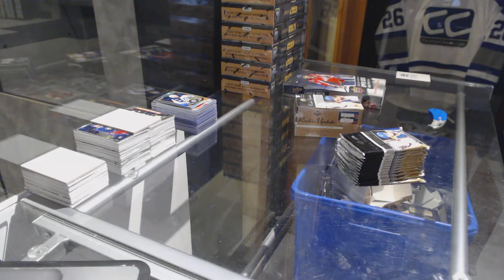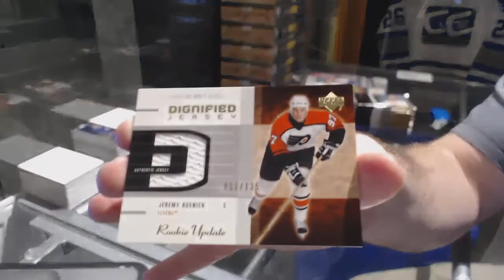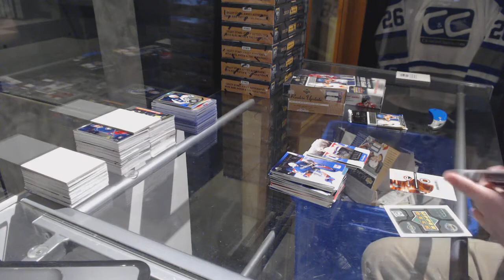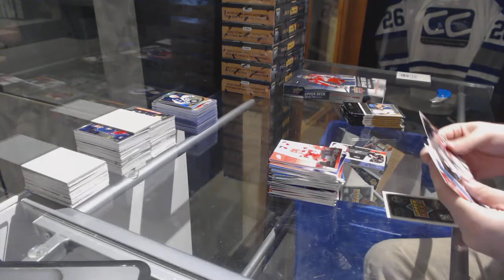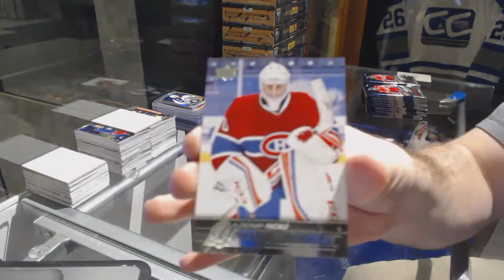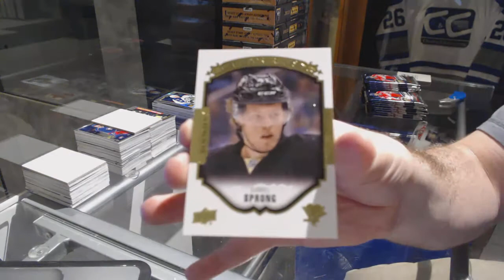02-03 UD Rookie Update & 15-16 UD Series 2 Hockey Box Break - C&C 7437